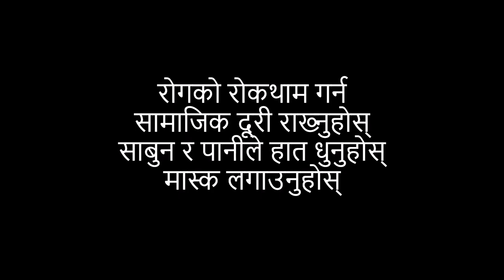रोगको रोकथाम गर्न के गर्ने? डा प्रकाश काफ्ले सरुवा रोग विशेषज्ञ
डा प्रकाश काफ्ले, सरुवा रोग विशेषज्ञ
रोगको रोकथाम गर्न-सामाजिक दूरी राख्नुहोस्, साबुन र पानीले हात धुनुहोस्, मास्क लगाउनुहोस्